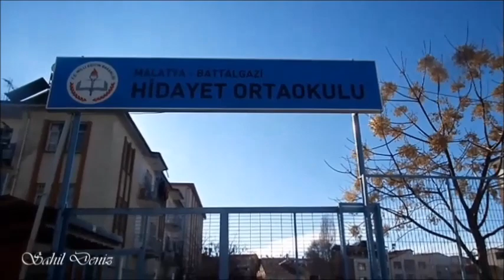Malatya Hidayet İlk ve Ortaokulu 🔰💄🔰School